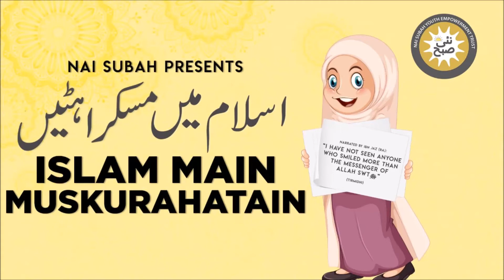Hazrat Auf Bin Malik Ka Qissa | Islam Main Muskurahatain | Abdul Fazal Qadir | Islamic Stories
Nai Subah is an organization working on the capacity building of youth with visual impairment.